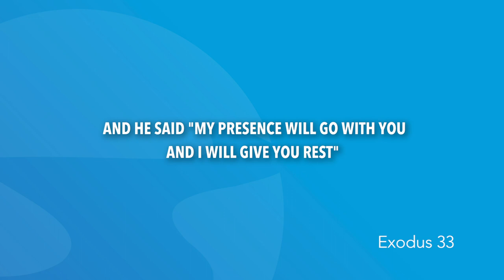Exodus 33 | Daily in the Word | Worship Leader Rob Gilliard